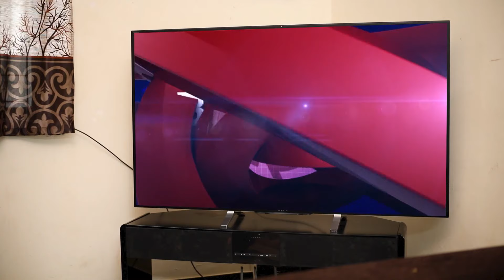என் பேருக்கு பின்னாடி Anbarasi Chandrasekhar-னு வருமா | Kanaa | Full Ep 443 | Zee Tamil | 10 feb 24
As schemed by Ananya, the police arrests Anbarasi. Padma is distraught to learn about Subha’s humiliation. The police stops Anbarasi’s arrest when Chandrashekar speaks to them.

Show Name: Kanaa
Star Casts Name: Dharshana Ashokan, Vishnu, Keerthana
Characters Name: Anbarasi, Vishwa, Kasturi